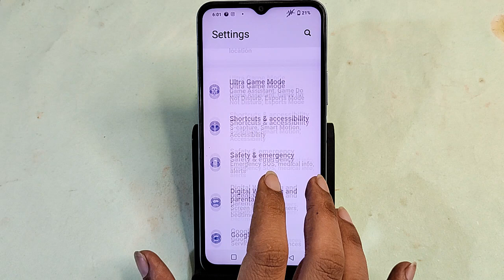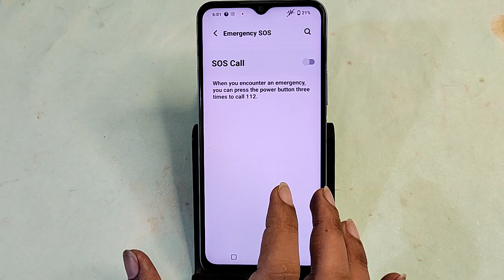IQOO Z9 Lite 5G me emergency SOS Kaise hataye, how to remove emergency SOS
mobile se emergency call ko remove kaise karte hai,how to disable emergency call on lock screen,how to disable emergency call from lock screen,how to disable emergency call,vivo mobile me emergency call kaise hataye,how to fix emergency calls only vivo